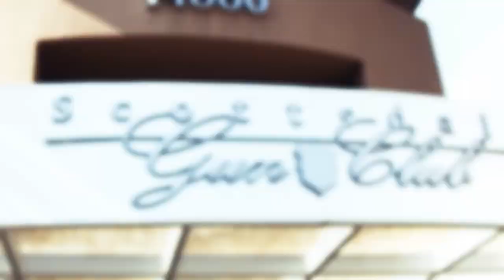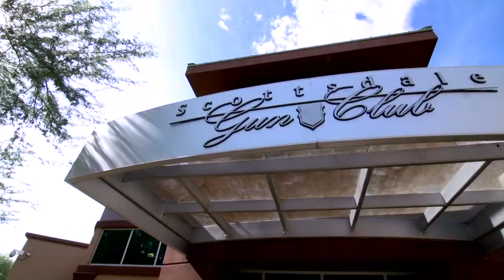Shooting Machine Guns: GunVenture|S1 E13 P1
In this episode of GunVenture (Shooting Ranges 2.0):  Today's ranges are more upscale & hi-tech than ever. From machine gun rentals at Scottsdale, to a grand tour in Denver, and finally a stop in Talladega for some e-target shooting, we see it all! Ryan also sneaks in a trip around the infamous track.

From the desert sand to snowy mountain tops, from coast to coast: Follow the GunVenture crew as they explore the world of shooting – training, hunting, personal defense, and everything in-between. The crew manages to fit in a few side trips, too. It might be a brewery trip, zip-lining through the trees, riding in a tank, or even fishing for sharks. Whatever it is, you know it’ll be fun!